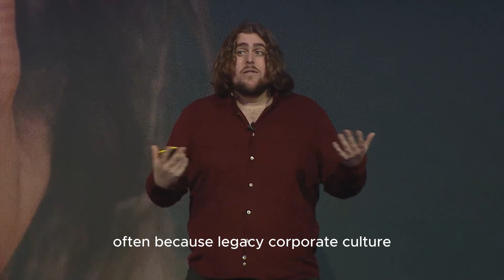How do you spot burnout?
Corporate legacy culture, with its unwritten script of stoicism and impression management, has choreographed a dance where participants are encouraged to glide gracefully over their struggles. In this masquerade of resilience, lowering one’s mask to reveal exhaustion is often seen as breaking character.

The irony?

The colleague who keeps their mask polished and poised may well be performing the same silent ballet of burnout, yet they are the ones taking a bow when promotion time rolls around, at least in the short-term.

In the long-run - the data shows they are usually the first to under-perform, take leave, or leave altogether.

Spotting burnout before the final act requires a shift from monologue to dialogue, from performance to authenticity.

It's about changing the script from one of silent endurance to collective support.

Yet, how does one notice the subtle signs when everyone is a seasoned actor?

Addressing burnout requires a script flip where vulnerability is not a plot twist but a central theme.

It involves creating spaces where saying “I’m not okay” is not a solo act but part of a chorus—a collective acknowledgment that wellbeing isn't just personal; it's a shared responsibility.

As we navigate the intermission between the legacy of silence and a future of openness, the question remains: How do we transform the workplace from a stage of perpetual performance to a sanctuary of support?

The answer lies not in the grand gestures but in the everyday exchanges where empathy is the leading role, and authenticity directs the play.

Let's not wait for the final curtain to address burnout.